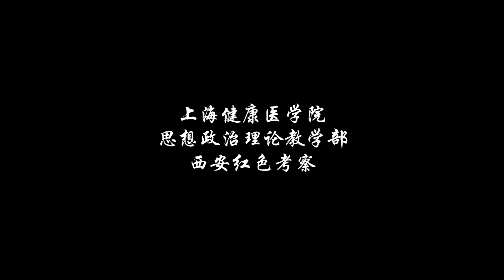上海健康医学院 丨 2016思政部西安红色考察